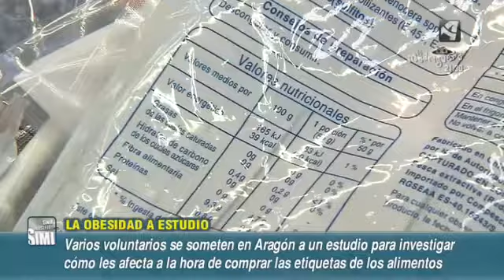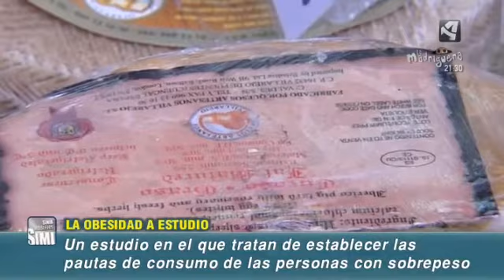El proyecto europeo sobre nutrición, salud y obesidad en el programa "Sin Ir más lejos" de Aragón TV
La Dra. Tiziana de Magistris de la Unidad de Economía Agroalimentaria del CITA explica las características del proyecto europeo OBESCLAIM que se está desarrollando con la colaboración ciudadana a través de Ibercivis en el programa vespertino "Sin Ir más lejos".